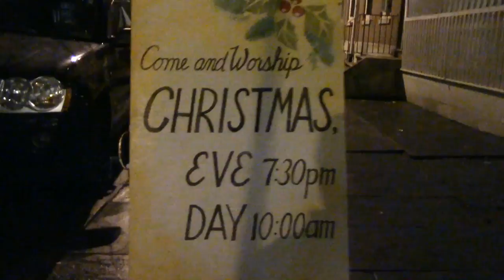Saint Luke and the Epiphany Choir, Christmas Eve 2016, Pt. 1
The highlight of my Birthday was coming to the city to see my friend Jonathan leading the St. Luke choir at Christmas Eve Mass.